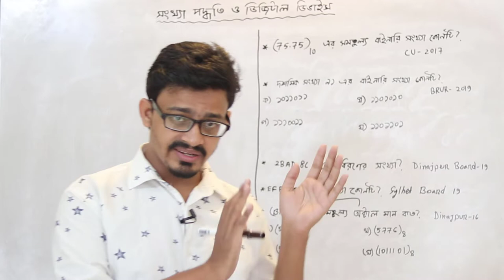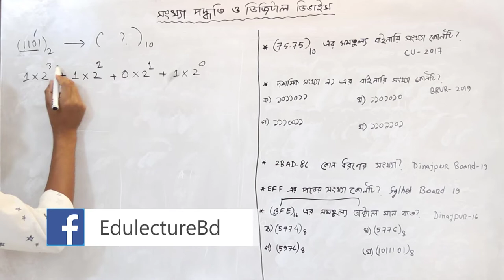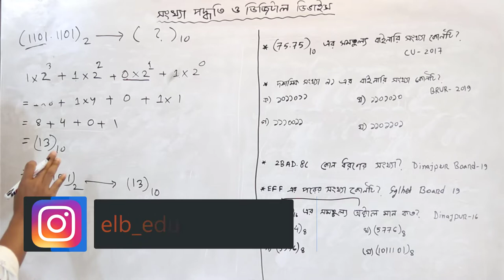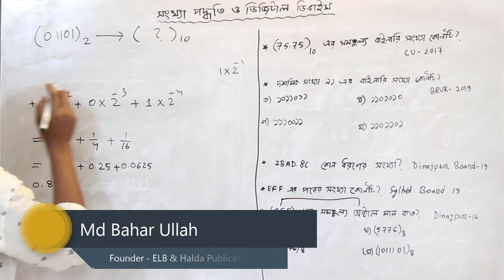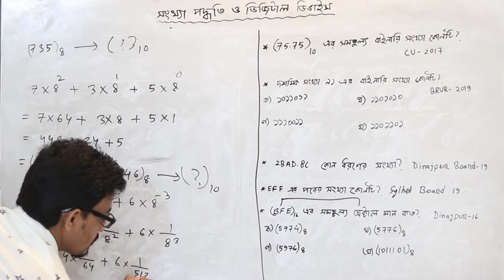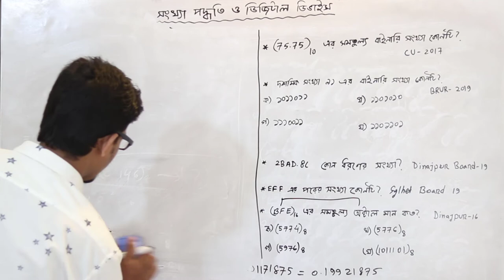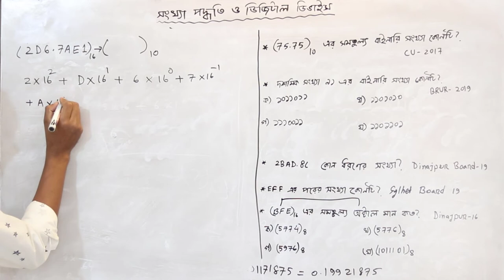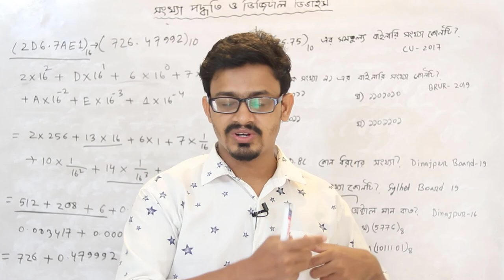বাইনারি থেকে ডেসিমাল || হেক্সাডেসিমাল থেকে ডেসিমাল || Octal to Decimal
সংখ্যা পদ্ধতি - ডেসিমাল থেকে বাইনারি থেকে ডেসিমাল -– অক্টাল থেকে ডেসিমাল – হেক্সাডেসিমাল থেকে ডেসিমাল
Number System – Octal to Decimal